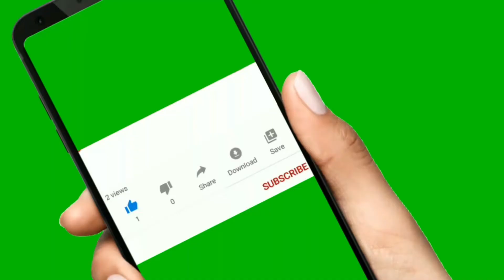UNIVERSITY OF JOS (UNIJOS) SCHOOL FEES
Here is the breakdown of fees payable by university of Jos students for both freshers and returning students. In addition the acceptance fees is not left out.